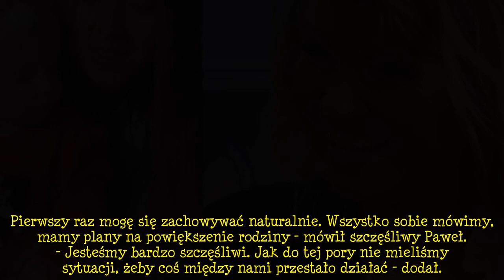"Rolnik szuka żony". Za nami świąteczny odcinek. Małgosia wspomniała o kolejnym dziecku. Manowska: M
"Rolnik szuka żony". Za nami świąteczny odcinek. Małgosia wspomniała o kolejnym dziecku. Manowska: Macie coś do powiedzenia?. W drugi dzień świąt obejrzeliśmy specjalny odcinek programu "Rolnik szuka żony". Marta Manowska odwiedziła tych, którzy spotkali na planie miłość. Co słychać u uczestników?. Kilka tygodni temu zakończyła się ósma edycja programu "Rolnik szuka żony". Tym razem miłość przed kamerami znalazł Kamil, który w ostatnim wyemitowanym odcinku oświadczył się Asi, oraz Krzysztof, który jest już po ślubie z Bogusią. Stanisław spotkał wymarzoną kobietę po zakończeniu nagrań, a Kamila i Elżbieta (raczej) są wolne. W świątecznym wydaniu programu Marta Manowska odwiedziła tych, którym  ...